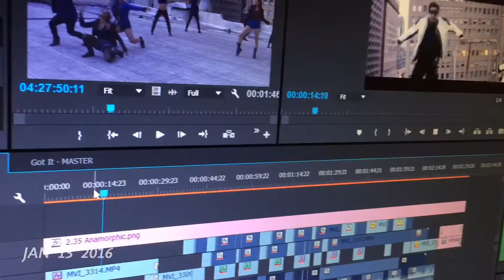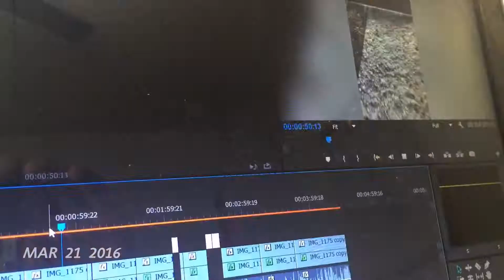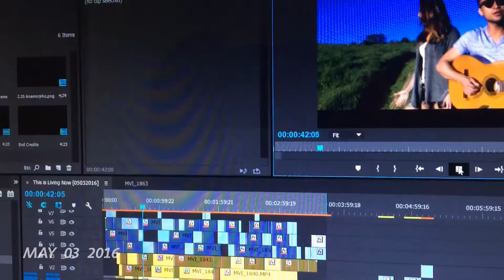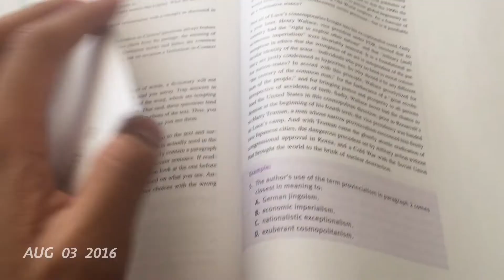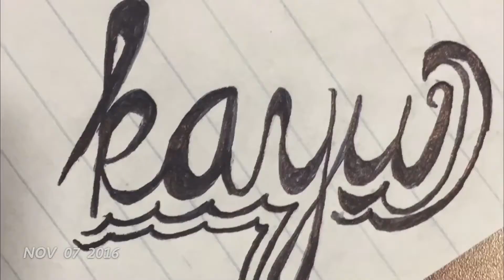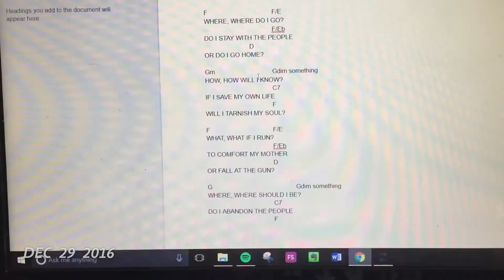My Life: One Second Everyday 2016 | Phil Delrosario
Excited to say that I'm finished with another year of my documentation project, one second at a time. Thank you everyone for being in my life. Whether you had supporting role or a leading part, you've made up my year and I'm grateful for your presence.  A lot has changed in 2016, but I'm not done yet! Here's to 2017 and the friendships, adventures, accomplishments and lessons to come. :)

Once again, I'm happy to talk to anyone about the lessons I've learned by engaging with this project. So hit me up! For anyone interested in trying it themselves, check out Cesar Kuriyama's TED talk on One Second a Day, and download the free app on your smartphone!